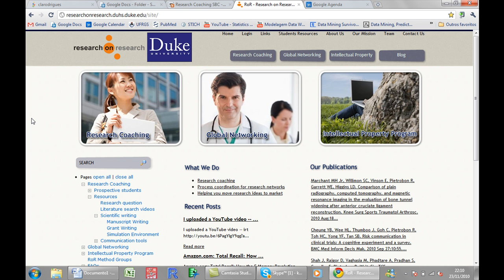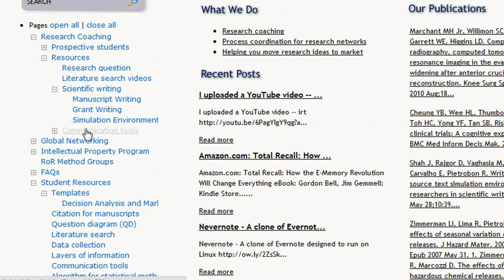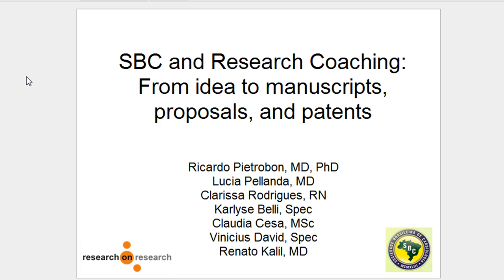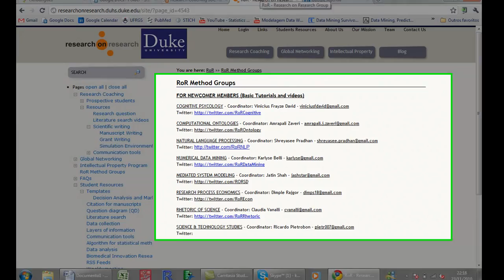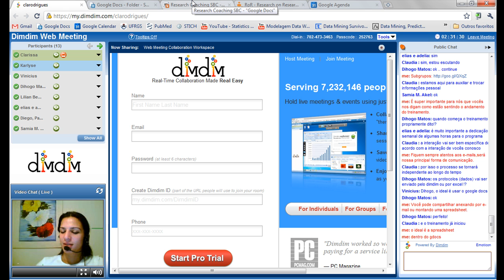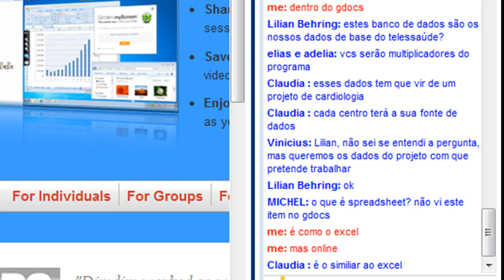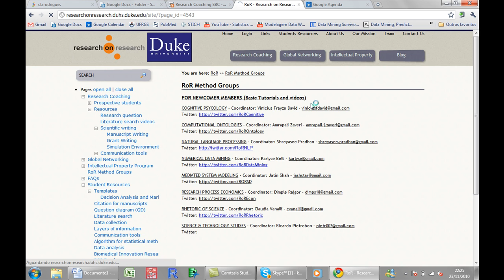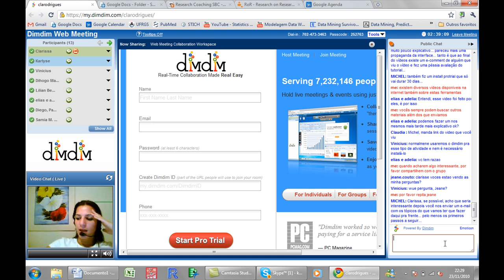National Research Coaching SBC - Brazil: First meeting (Part 2)